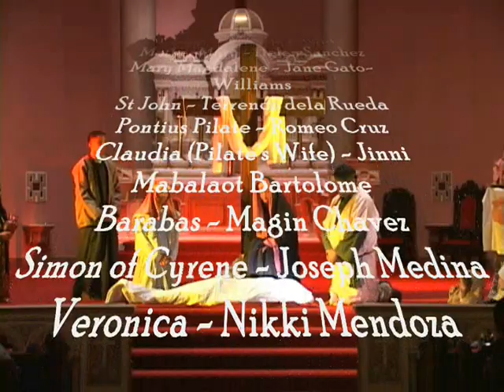THELIVINGSTATIONSOFTHECROSS-TWO_0001.wmv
THE LIVING STATIONS OF THE CROSS @ St. Anne of the Sunset Church in cooperation with St. Thomas More Church.  Good Friday - April 6, 2012 @ 7:30 PM.  " This is a wonderful way to reflect on the great and merciful  LOVE  that our  SAVIOR JESUS  showed for each one of us as  He endured the road to Calvary.